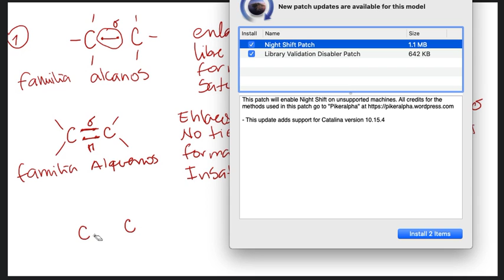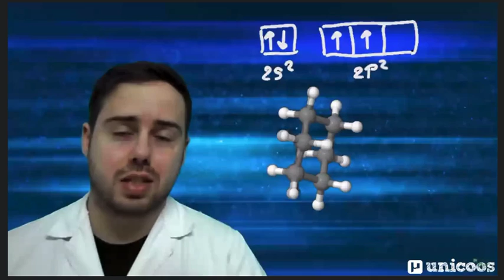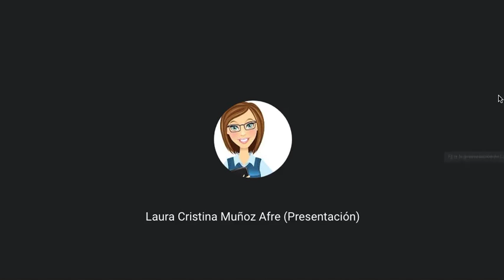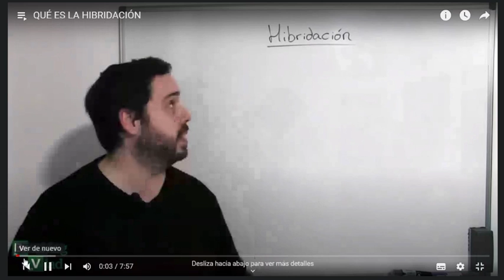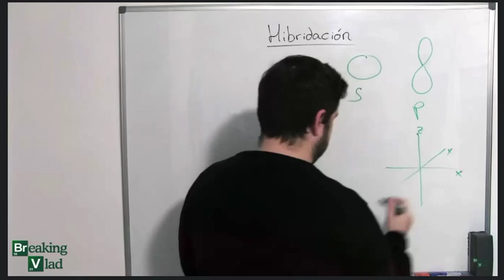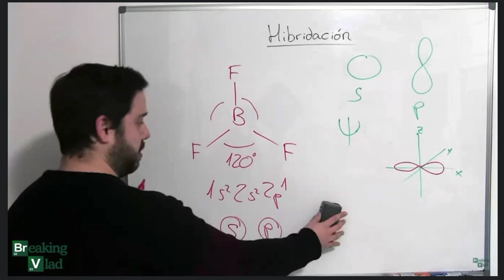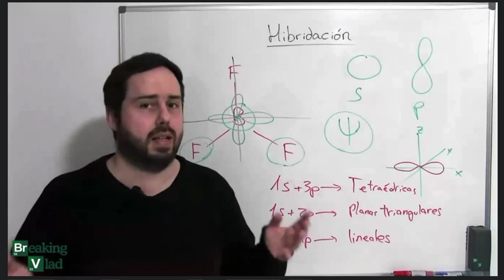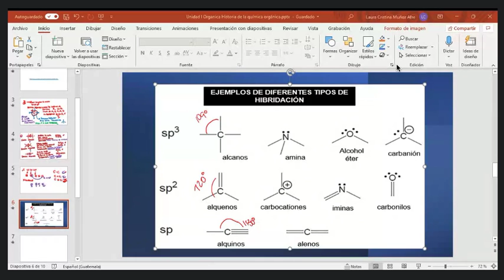Hibridación, hidrocarburos y sus fórmulas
Clase # 2

Las familias de los alcanos, alquenos y alquinos varían sus enlaces y sus estructuras hidrogenadas.

Espero que te haya sido útil el video :)

Me puedes apoyar con un me gusta 👍